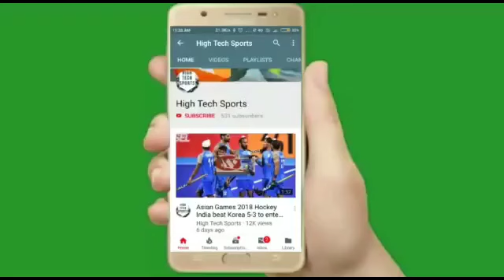Asia Cup 2023 - India vs Sri Lanka Full Match Highlights 2023 || Ind vs Sl Highlights 2023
Asia Cup highlights 2023
India vs Sri Lanka highlights 2023
IND vs SL Highlights 2023
India vs srilanka highlights
IND vs SL Highlights